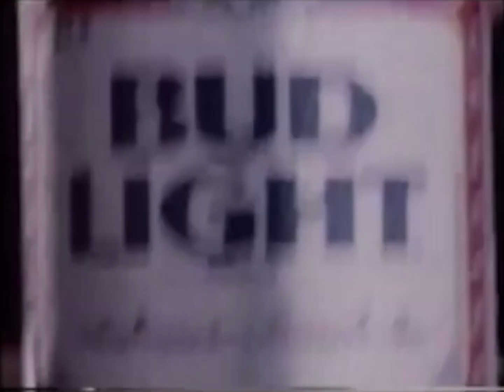Bud Light Beer Halloween Ad with Dracula (1985) (low quality)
Commercial for Bud Light beer during Halloween featuring Dracula from 1985. Low quality.